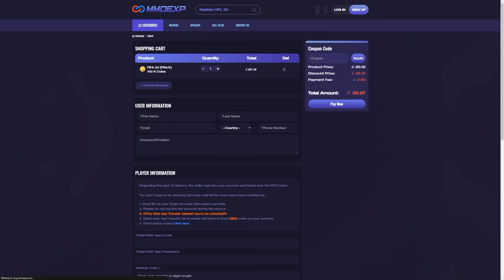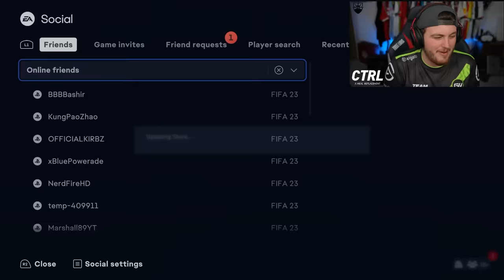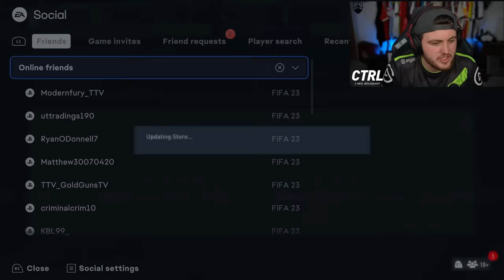THIS IS WHAT I GOT IN 50K FIFA POINTS FOR TOTY ATTACKERS!